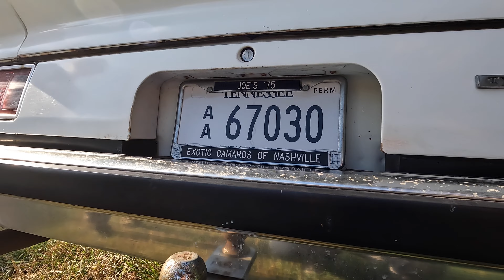The Best Cars Are Found In Barns(Including My Dad’s First Car)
This video is really more for us than YouTube.

My dad's #1975 Chevy Camaro was put together by him and my grandfather in the mid-1980's. It was his first car and the car he drove when he met my mom in high school.

It's from an era where your first car was something cool and dangerous.

It was also an inspiration for me to get into cars, and that's just one of the reasons why this is not just an old Camaro to us.

This car is a member of the family itself and always will be.